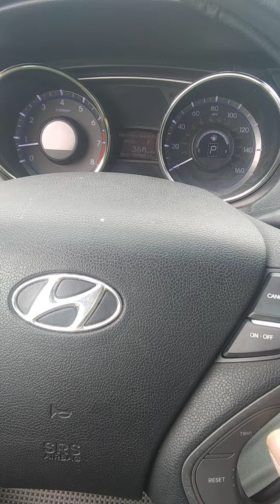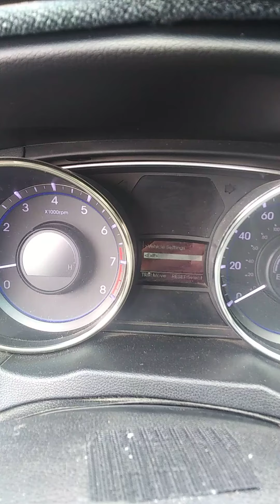Hyundai Sonata 2011-2014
The system to reset your locking doors ETC ETC